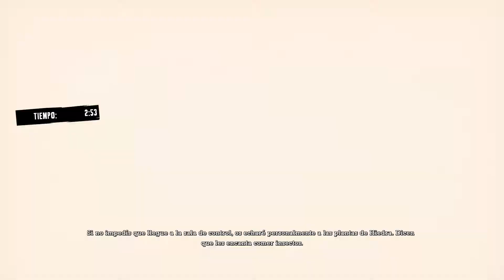Batman Arkham Asylum PS4 | español | Modo desafío | Depredador invisible